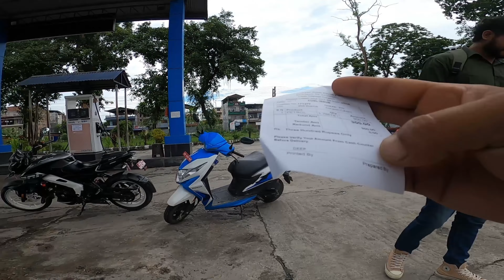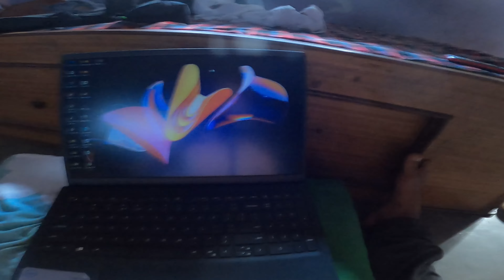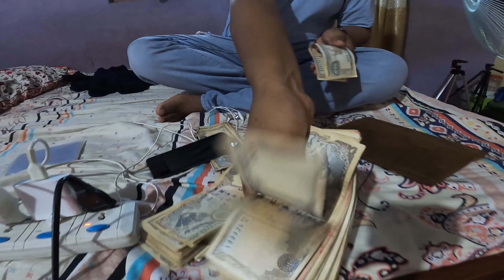viral ghau le vetyo malai pani😭k garni hola | khola nuhauda vayo esto🥶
sabailai maya hai NBGFAMILY KO '😘💕

AUDIO
CREDIT BY:The River Of Dreams
Nicola Donchev